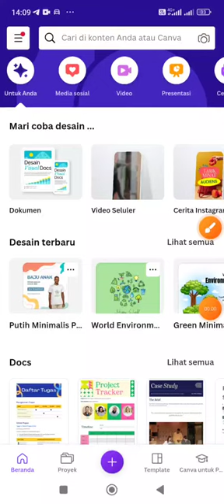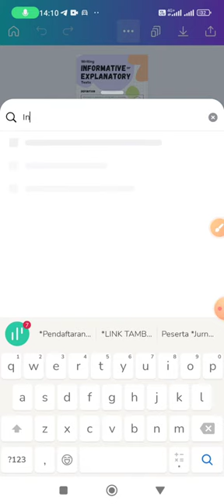Merubah ukuran template Canva